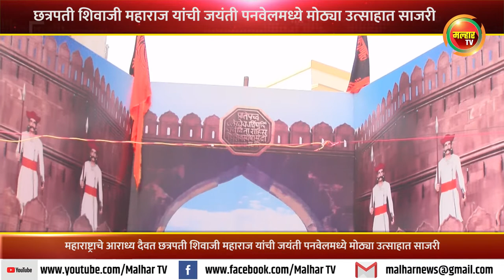महाराष्ट्राचे आराध्य दैवत छत्रपती शिवाजी महाराज यांची जयंती पनवेलमध्ये मोठ्या उत्साहात साजरी